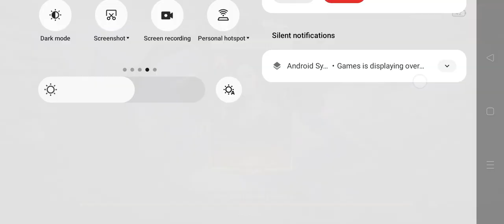bhooya nhi ho paya 🥺